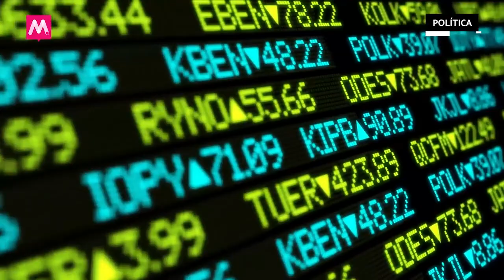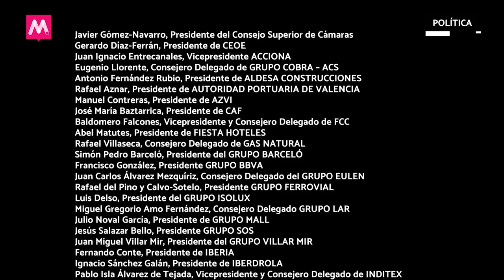Políticos de la Nueva España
Felipe Calderón fue parte del Consejo de Administración de una subsidiaria de Iberdrola. Eso no necesariamente implica un conflicto de interés, pero habla de la manera en la que las empresas españolas hacen negocios en México.